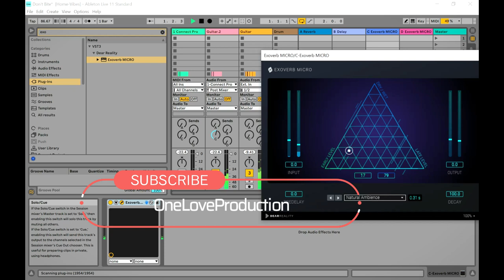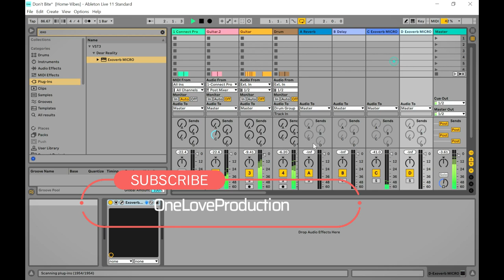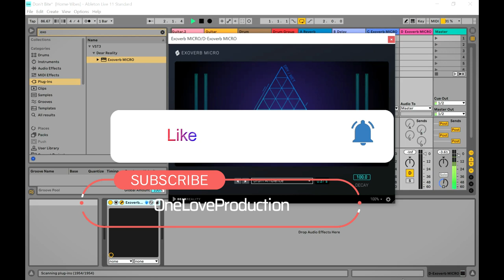EXOVERB MICRO - Realistic Reverb VST/Plugin by Dear Reality (Limited-Time 4FREE)